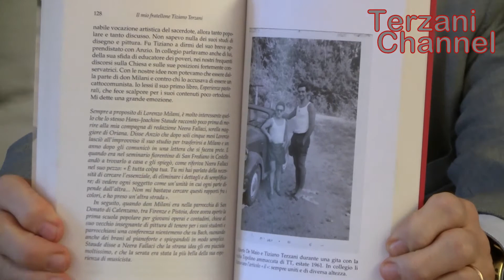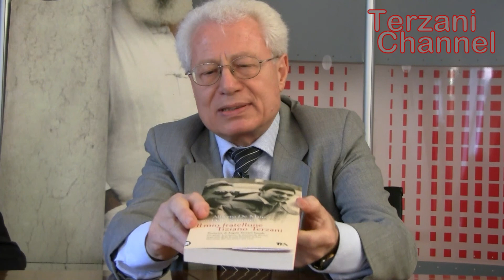Il mio fratellone Tiziano Terzani - presentazione internet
Presentazione internet del libro "Il mio fratellone Tiziano Terzani" negli studi della TEA : pagina FaceBook del libro